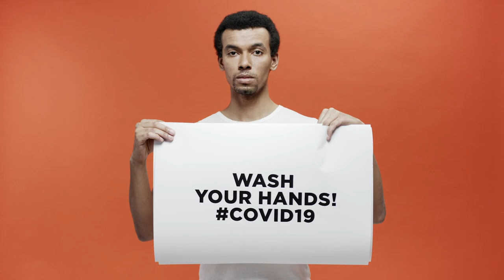Can Your Insurance Cover Coronavirus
Insurance doesn't automatically cover you from the Coronavirus. You must check the coverage of your policy. If you're unsure, contact your insurance agent or the company itself as soon as possible.